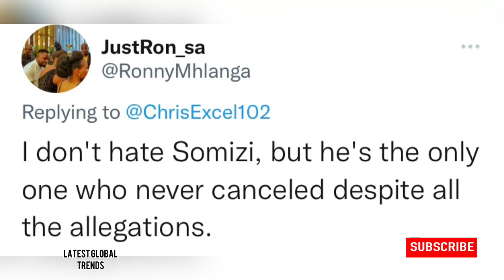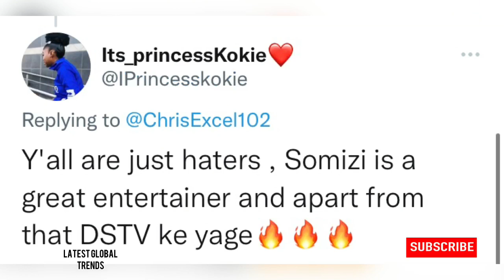Somizi turning 50 next year! Is a big deal?